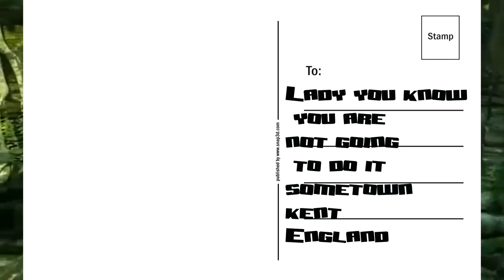Uncharted The Nathan Drake Collection part 11 keeping it short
hello and welcome today's video
keeping the videos shorter to see if the views are better
let me know what do you like short 5 to  8 min videos or 10 to 15 mins